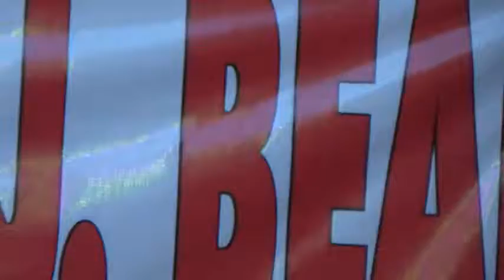Puddin sing The Way @ Crenshaw Life